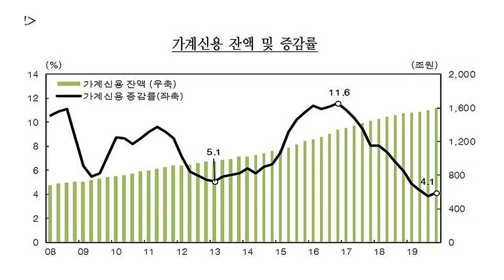[뉴스3] 가계빚 1600조 돌파, 증가세 다시 빨라져... 속도도 질도 모두 악화